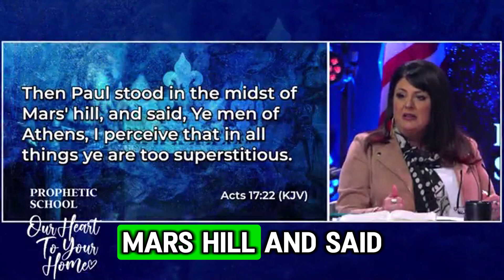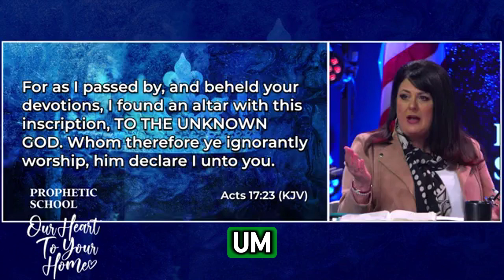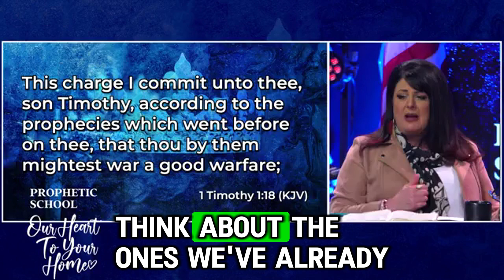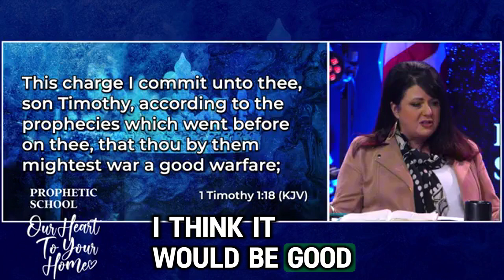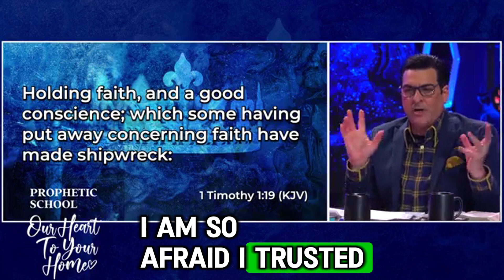Hank Kunneman | [ URGENT PROPHECY ] | 2-TERM VISION: ANOTHER TRUMP IS ON THE WAY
VIDEO : [ URGENT PROPHECY ] | 2-TERM VISION: ANOTHER TRUMP IS ON THE WAY